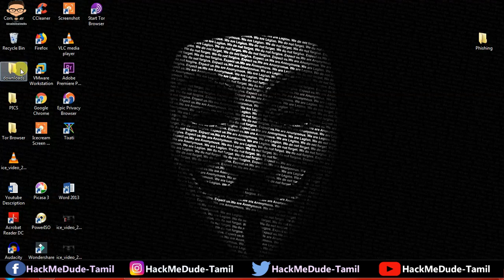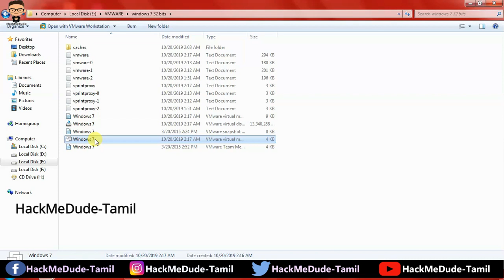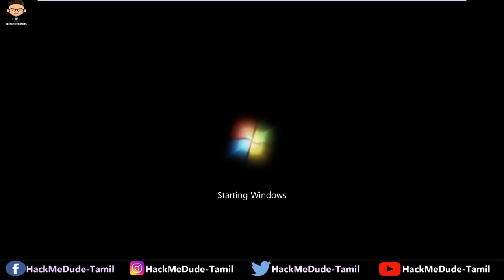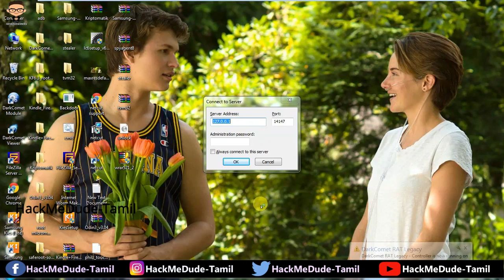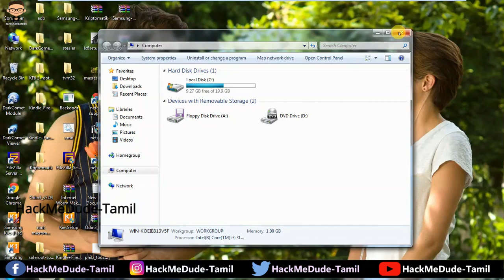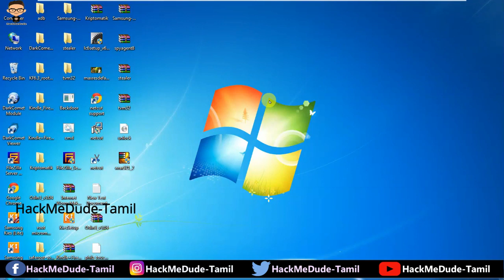[Tamil]VMWare Workstation தமிழில்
Hello Everyone Welcome To My E-Learning Channel.
In this video I have explained vm Ware workstation. It will be my responsibility to teach you guys in a simple way. For the Cyber Security Field perspective you guys watch my channel. And also I have given My Whatsapp Group link in this below section.